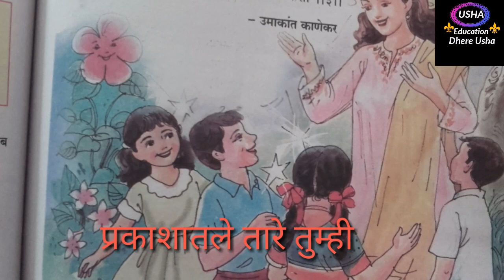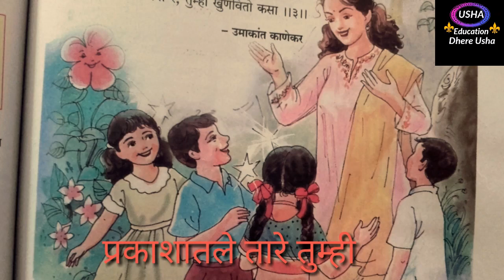Prakashatle tare tumhi-3 richi kavita, प्रकाशातले तारे तुम्ही3 री ची कविता नक्की ऐका, पहा,उपयोगी पडे